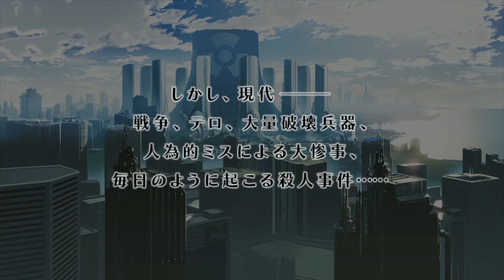#1 魔界戦記ディスガイア4 Return - Disgaea 4 Complete+ Nintendo Switch (Japanese)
Recorded with Avermedia Live Gamer Extreme